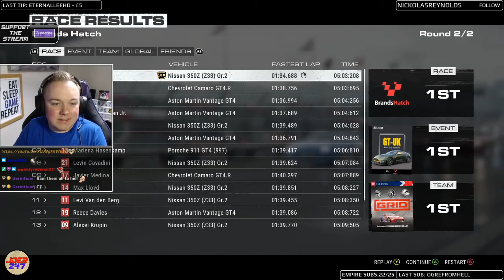JoeR247 Plays GRID (2019)! - Part 8 - Wreckless Racing!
Ready to be at the top of the GRID? JoeR247 has forged the JoeR247 Empires Racing team with one goal, become the ultimate racing team, no matter the race discipline! Come join the chaos as JoeR247 drives the opposition into the barriers in GRID 2019!